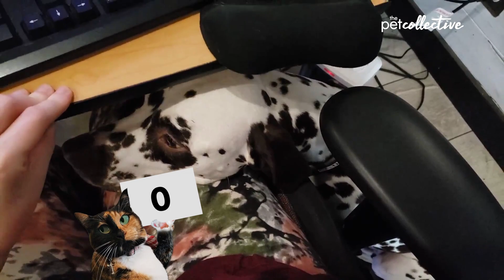Judgy Cat Rates The Office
Judgy Cat Is Not A Fan Of The Office 😾👎